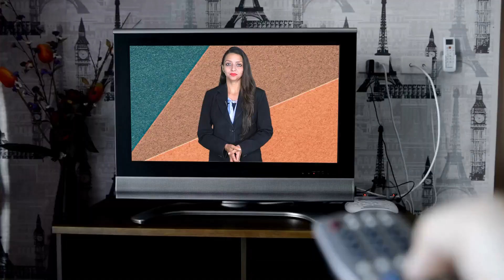वसुंधरा-पायलट बड़े गेम चेंजर? सबसे बड़ा खतरा हनुमान बेनीवाल! Hanuman Beniwal Sachin Pilot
वसुंधरा-पायलट बड़े गेम चेंजर? सबसे बड़ा खतरा हनुमान बेनीवाल!  Hanuman Beniwal Sachin Pilot | Vasundhara-Pilot: Game Changers in Rajasthan Politics? Hanuman Beniwal Emerges as the Biggest Contender! | Hanuman Beniwal Sachin Pilot | ENGLISH

Description:
In this video, we uncover the seismic shifts in Rajasthan politics with the formidable presence of Vasundhara Raje and Sachin Pilot. However, the biggest disruptor could be Hanuman Beniwal!

🔍 Rajasthan's political landscape is undergoing a transformation, and we analyze the strategies and influence of Vasundhara Raje, Sachin Pilot, and the rising star, Hanuman Beniwal.

📊 Our video offers an in-depth examination of the political chessboard, exploring the dynamics that could shape the future of Rajasthan politics.

🤝 Join us for an engaging discussion on the changing dynamics and potential game changers in Rajasthan politics. Stay informed, stay engaged!

Also Watch